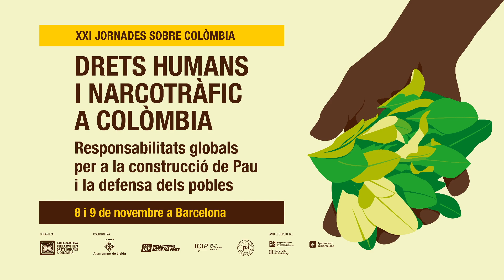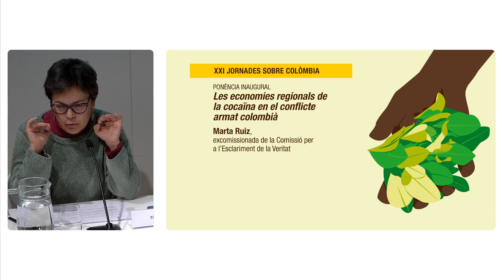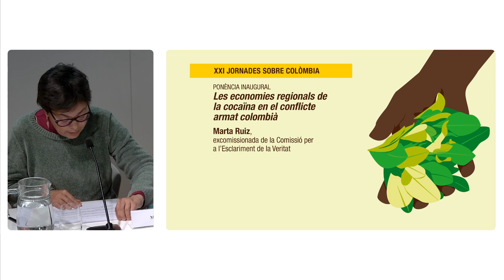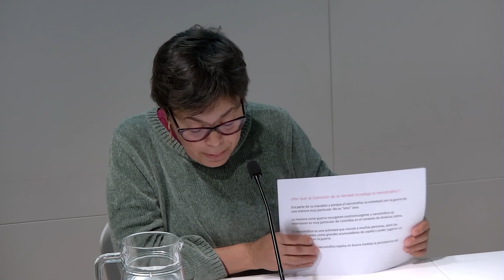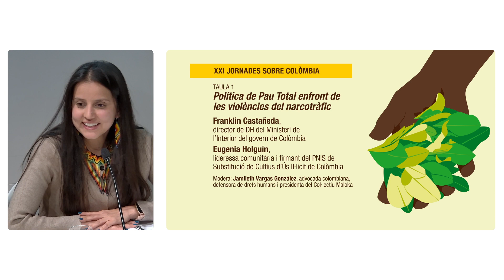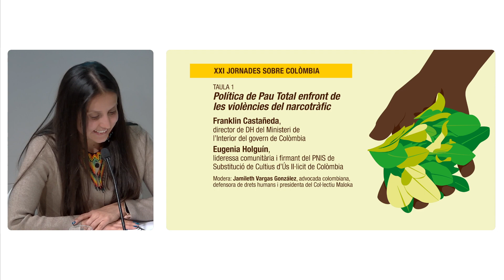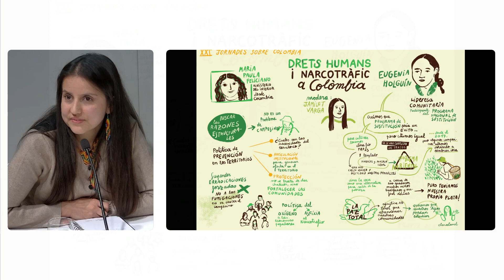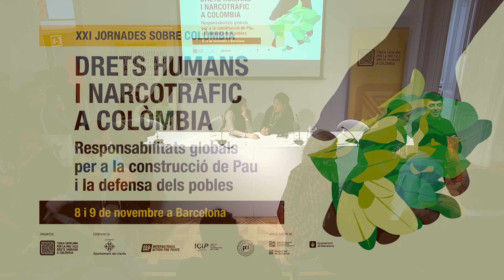XXI Jornades sobre Colòmbia. Dimecres 8 de novembre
Benvinguda per part de la presidenta de la Taula, María del Rosario Vásquez
Actuació musical d’Óscar Arboleda i Sara García
Ponència inaugural. “Les economies regionals de la cocaïna en el conflicte armat colombià”
Taula 1. Política de Pau Total enfront de les violències del narcotràfic